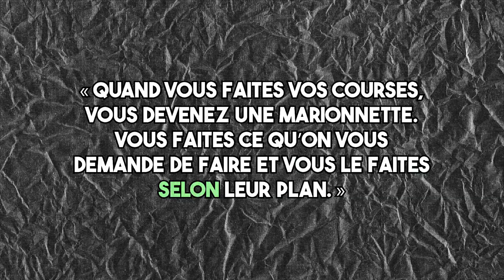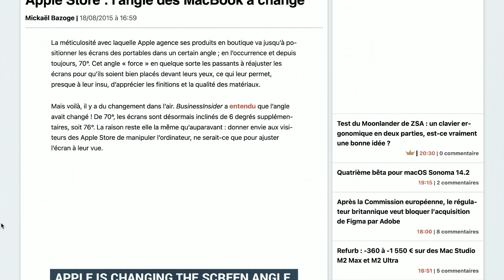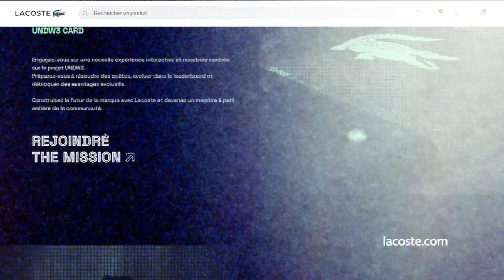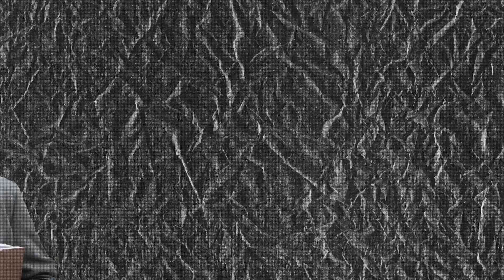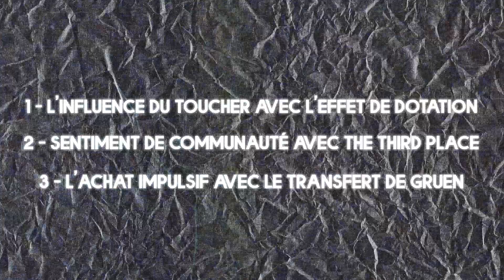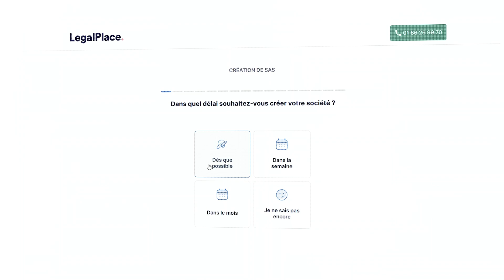Comment ces marques te MANIPULENT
Les techniques marketing des grandes boites sont très puissantes. Dans cette vidéo on va décortiquer les concept marketing de IKEA, Starbucks et Apple, dont tu peux t'inspirer pour ton business.